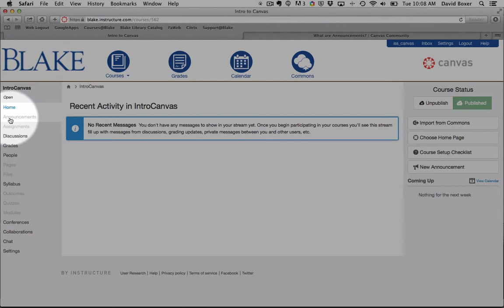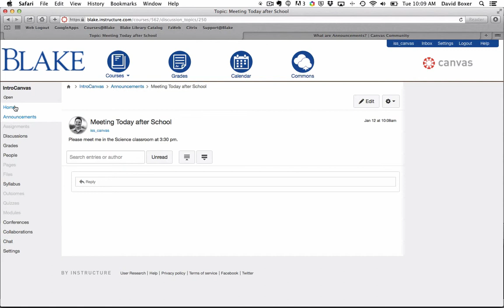Sending an Announcement in Canvas